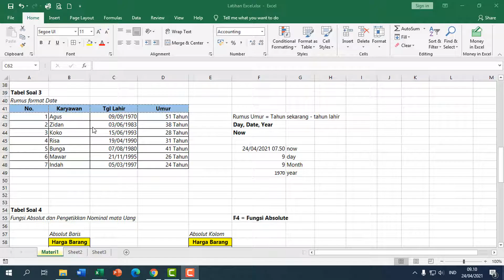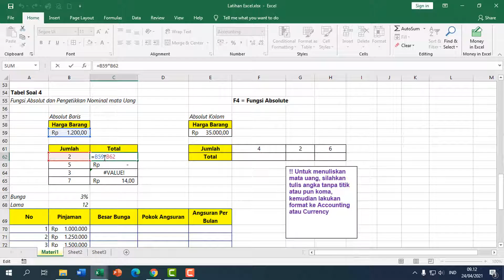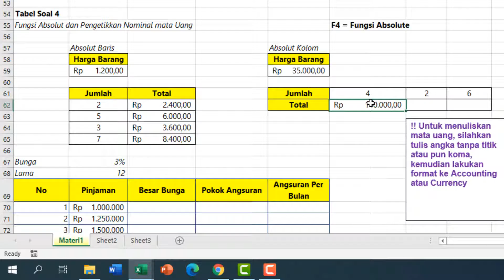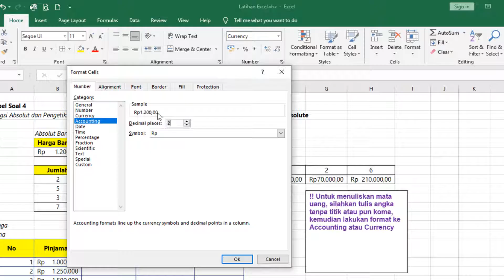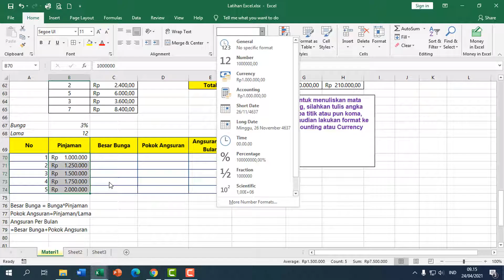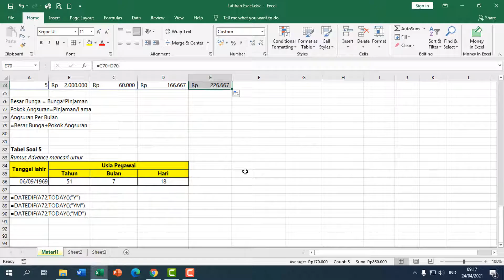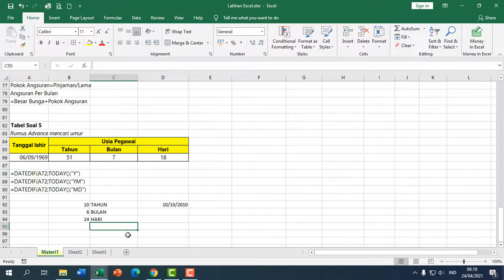Tutorial 33 : fungsi absolute pada excel & fungsi datedif pada excel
Fungsi absolute pada excel & fungsi datedif pada excel

masih di materi 1 dan kita akan membahas tentang fungsi absolute serta fungsi datefif untuk mencari umur atau masa kerja tingkat lanjut..

mari kita simak video ini..

Tutor : Najih Ahyadu Zaman, S.Kom